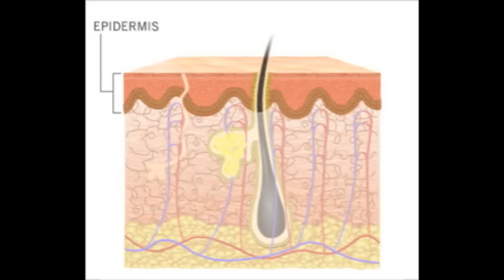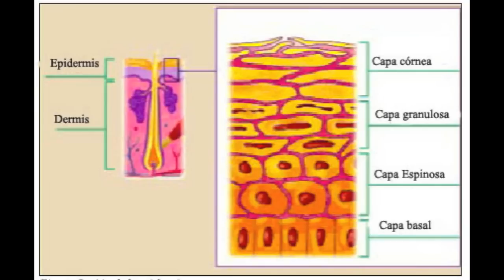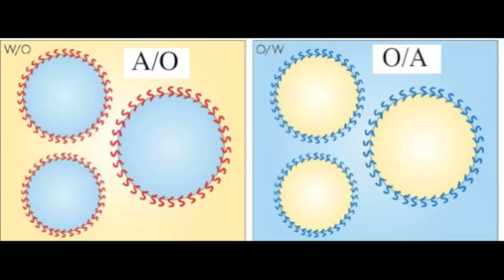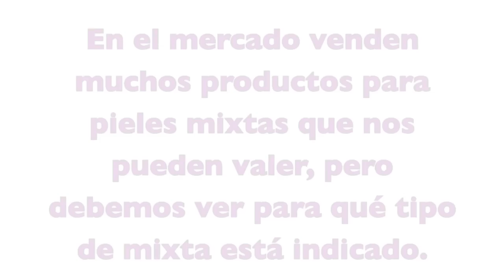Tipos de pieles. ¿Cómo reconocerlas y tratarlas?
Compra en Sigma por valor de 30$ y recibe un regalo vía el siguiente